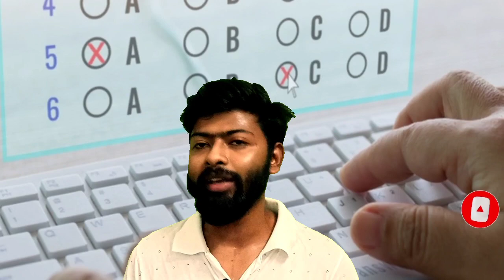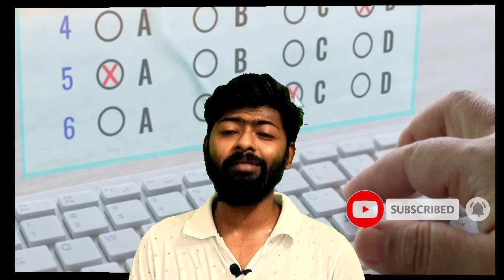NSOU BDP + PG SESSION 2021 Iএক বছরের মধ্যে শেষ হবে তো?I EXAM ASSIGNEMNT RESULT LATE I MM INSTITUTION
Please let us know how we can help you. THIS IS MALAY,
 *সুবিধাঃ*- ARTS SUBJECT  BDP + PG  এর প্রত্যেকটি নোটের স্যাম্পেল,সাজেশন, পরীক্ষার টিপস, মোটিভেশনাল টিপস, অ্যাসাইনমেন্ট, নোটিফিকেশন, সমস্ত তাই আলোচনা করা থাকবে।

ABOUT VIDEO : IN THIS VIDEO I DISCUSS ABOUT SESSION , EXAM , RESULT, ASSIGNMENT

CHECK OUT THE PLATFORM:
1. nsounotes
2. mm netaji open university
3. mm institution
4. nsou bdp assignment 2021
5. netaji subhas open university
6. nsou assignment 2021
7. nsou result 2021
8. bdp assignment 2021
9. nsou new update
10. netaji open university
11. nsou bdp online exam
12. nsou bdp result 2021
13. bdp 3rd year assignment 2021
14. netaji Subhas open university ne...
15. netaji Subhas open university ne...
16. nsou pg assignment 2021
17. nsou bdp
18. nsou exam 2021
19. open university
20. nsou reduced syllabus
21. assignment
22. bdp
23. bdp 1st year assignment 2021
24. netaji open university admission...
25. nsou app
26. nsou bdp question bank answer
27. nsou pg
28. নেতাজী ওপেন
29. NSOU EXAM
30. BDP EXAM
31. PG EXAM
32. NSOU ADMISSION
33. NSOU COLLEGE
34. netaji subhas open university assignment
35. nsou pg courses
36. netaji subhas open university admission 2019
37. nsou ma admission
38. netaji open university admission 2019
39. netaji open university admission
40. netaji subhas open university
41. netaji open
42. nsou courses
43. netaji subhas open university courses fees
44. netaji open university course list
45. netaji open university courses
46. netaji subhas open university courses
47. netaji open university distance course
48. netaji subhas chandra bose open university admission 2020 last date,
49. netaji subhas open university admission 2020,
50. netaji subhas open university courses & fees,
51. open university in kolkata,
52. netaji subhas open university admission 2021,
53. netaji subhas open university courses list,
54. netaji subhas open university m.a. courses, netaji subhas open university

nsou​_EPS​​
mm​​​ institutions
mm​​​ institution
bdp​​​ assignment 2021
nsou​​​ bdp online exam
netaji​​​ Subhas open university ne...
nsou​​​ pg assignment 2021
nsou​​​ bdp
Nsou​​​ exam 2021
open​​​ university
nsou​​​ reduced syllabus
bdp​​​ 1st year assignment 2021
netaji​​​ open university admission...
nsou​​​ app
nsou​​​ bdp question bank answer
nsou​​​ pg
COMPULSORY_1ST​​​ YEAR
MM​​​ INSTITUTION
netaji​​​ subhas open university courses list,
netaji​​​ subhas open university. m.a. courses,
netaji​​​ subhas open university study centre